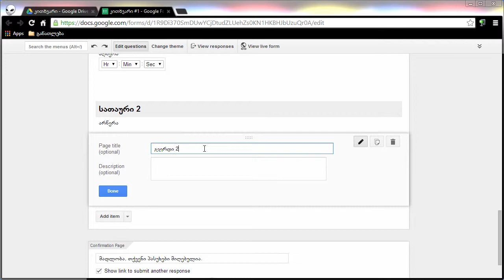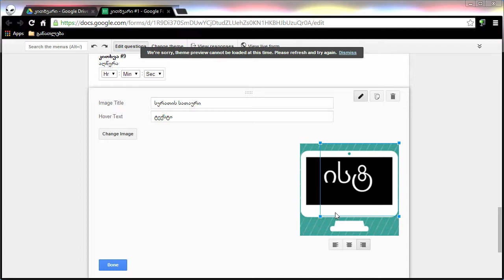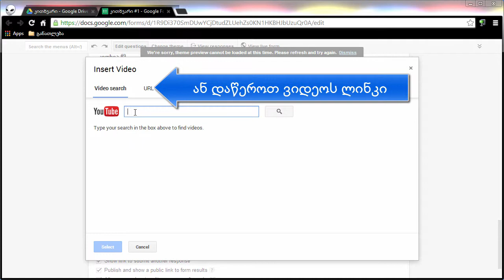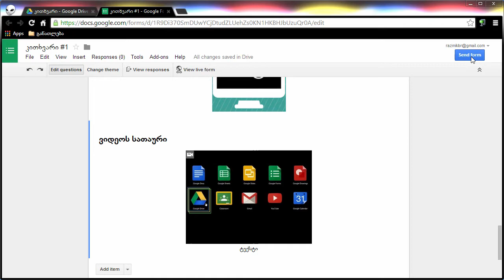Google Drive Forms. ნაწილი 2.3. ქვესათაური, გვერდები, ფოტო და ვიდეო